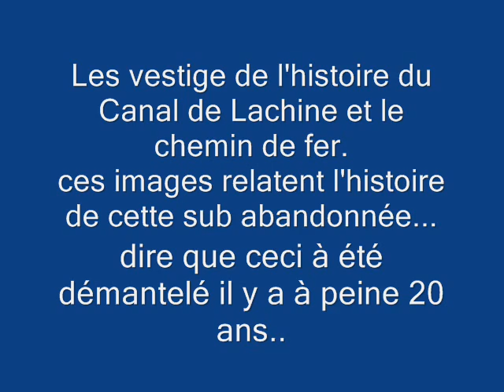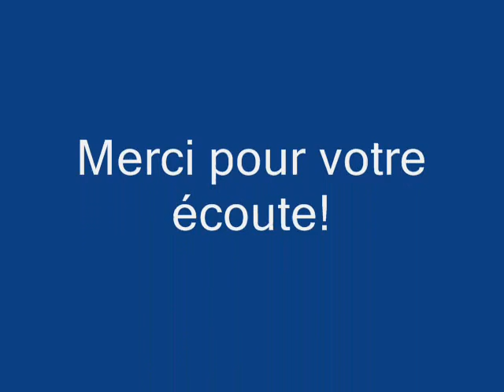sub abandonnée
histoire vue en image,on y voit la sub St-Paul et malgré que celle ci est abandonnées,on y voit toujours des traces bien évidentes..